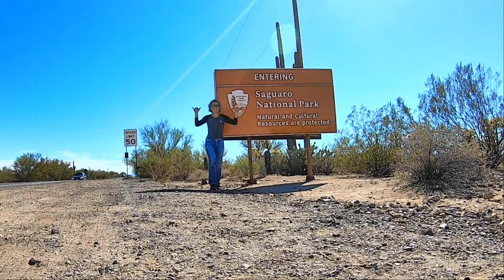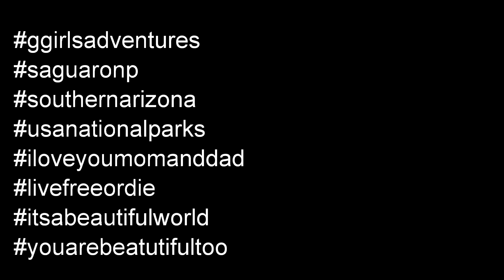🇺🇸 Saguaro National Park, Tucson Arizona 🇺🇸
Saguaro National Park, Southern Arizona, February 2021.